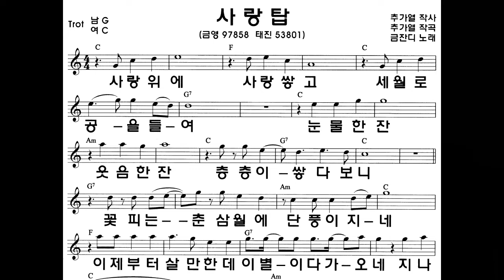사랑 탑(금잔디), 가사 동영상, 노래배우기, 최화영노래교실, K-Pop(trot),韓國歌謠, 김영옥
사랑 탑

추가열 작사
추가열 작곡
금잔디 노래

금영 97858
태진 53801

사랑 위에 사랑 쌓고
세월로 공을 들여
눈물 한잔 웃음 한잔
층층이 쌓다보니
꽃 피는 춘삼월에
단풍이 지네
이제부터 살만한데
이별이 다가오네
지나온 세월이 꿈같구나 우리 님과
다시 또 태어나도 당신이요
애달 쿠나 사랑 탑아

세월로 공을 들여
층층이 쌓다보니
꽃 피는 춘삼월에
단풍이 지네